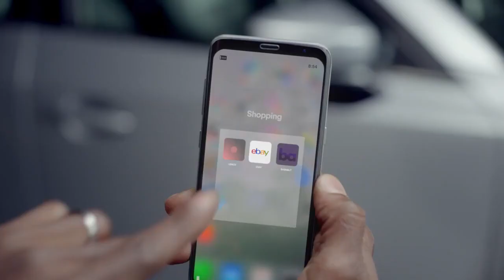寺地拳四朗vsジョナサン・タコニング WBC世界ライトフライ級タイトルマッチ Kenshiro Teraji vs Jonathan Taconin full fight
2019年7月12日　大阪府立体育会館第1競技場にて